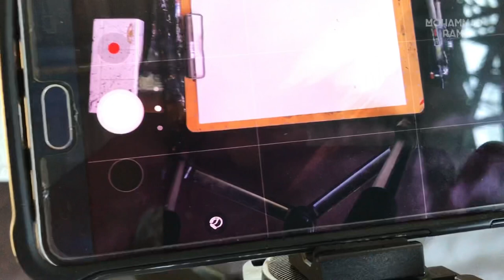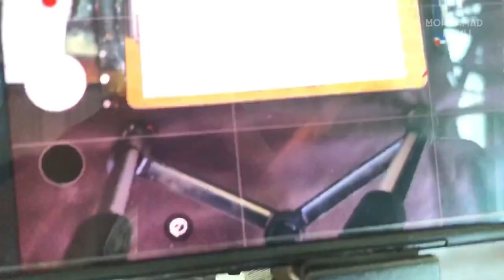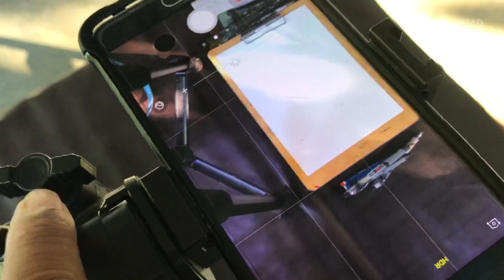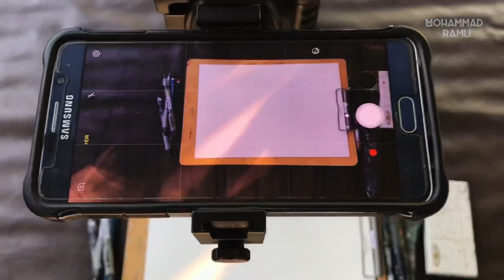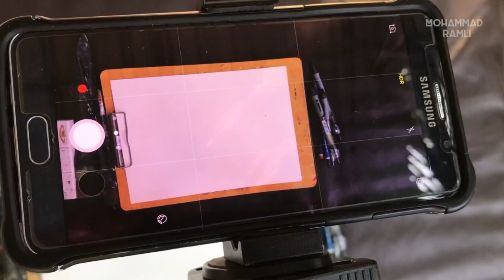Perlengkapan melukis || cara pasang tripod kamera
Perlengkapan melukis || cara pasang tripod kamera, melukis pada media dua dimensi